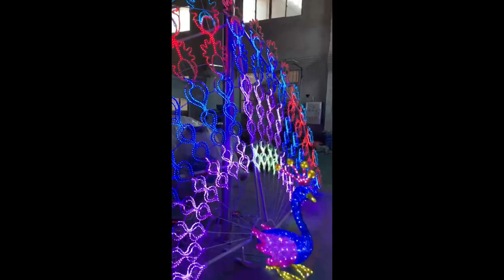Color changing festive lighting LED peacock